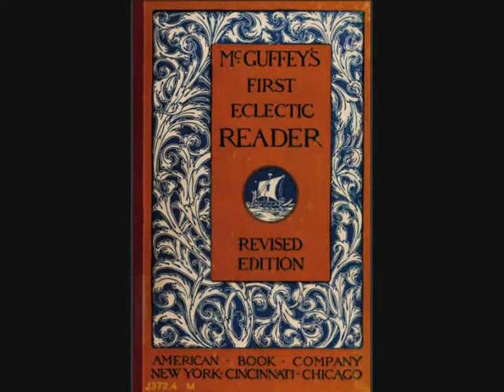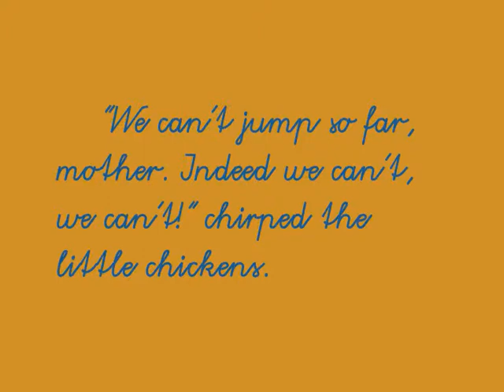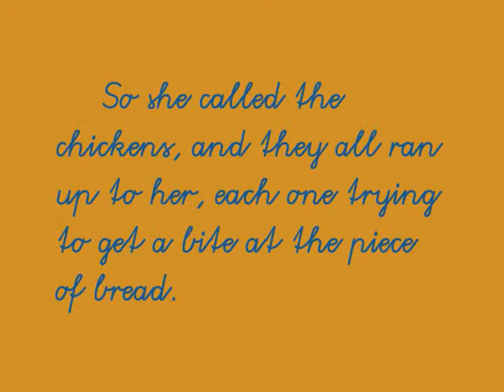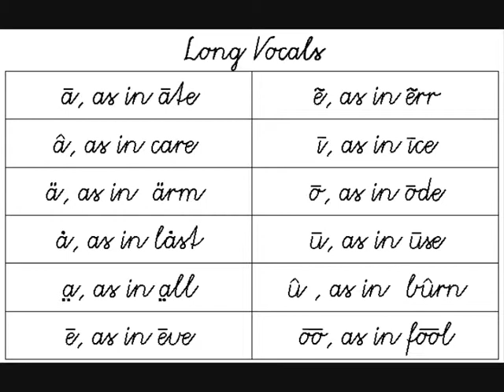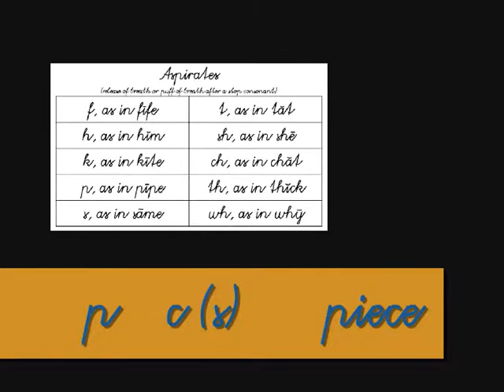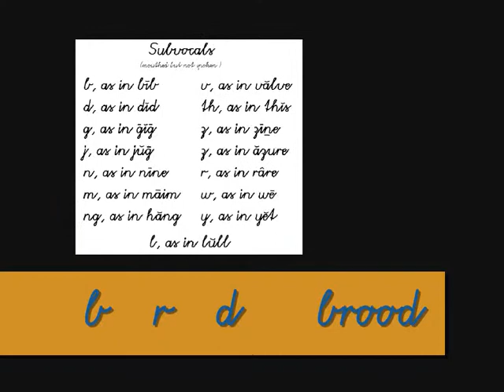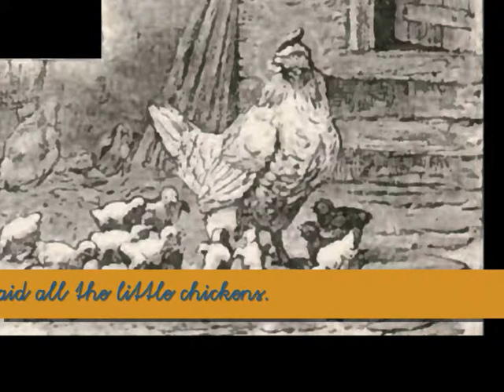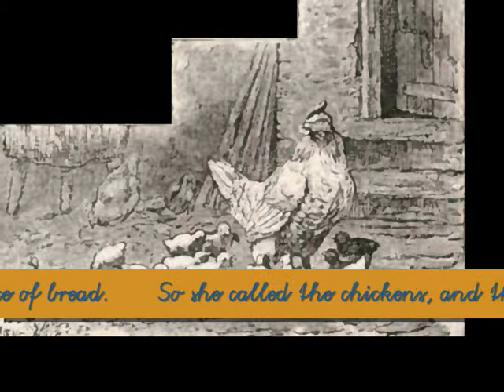g 1-62 Video Lesson LXII: Twelve chickens. (p2) - McGuffey's First Eclectic Reader (revised edition)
prose     reading   syllables   letters...   sounds...   words...   sentences...   paragraph...   handwriting    phonic chart phonics ... contractions